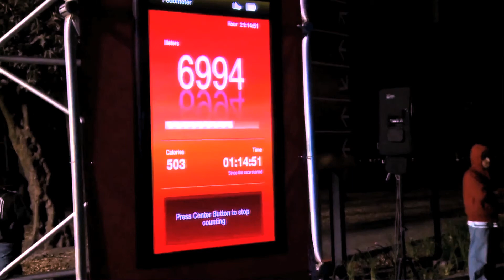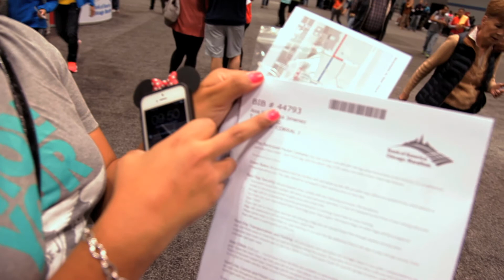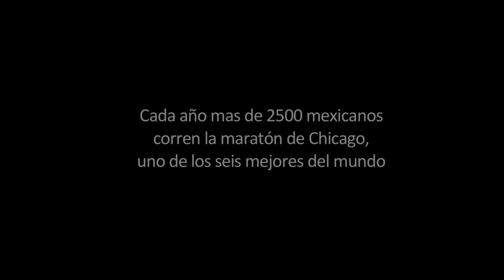runners to chicago 10 min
avance del documental CORREDORES A CHICAGO la ruta de 3 personas comunes  con alma de  ganar que de un 10k llegan a un marathon internacional compartiendo el dolor, la disciplina del entrenamiento, y el cambio que transcurre en el cuerpo y la mente de cada uno de ellos

vive con ellos esta gran aventura